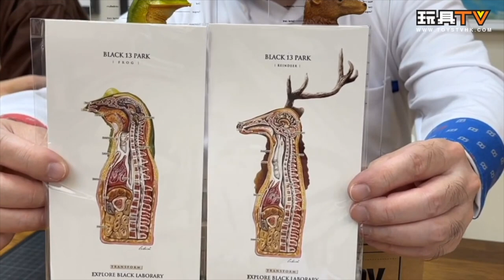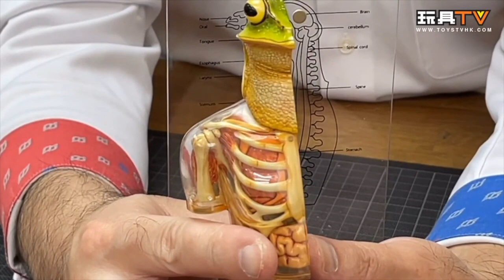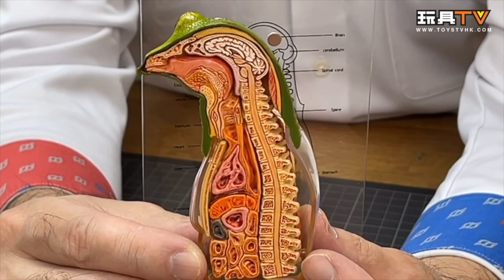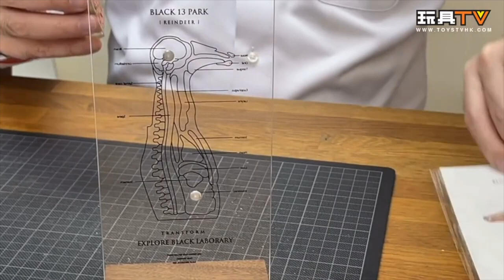「爆玩具」Black 13 Park五周年鹿頭／青蛙配件包